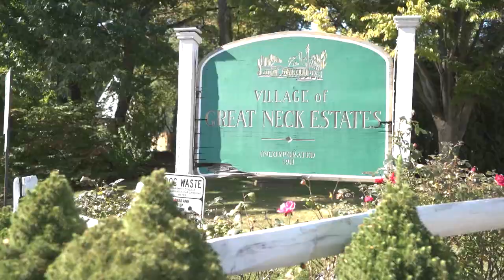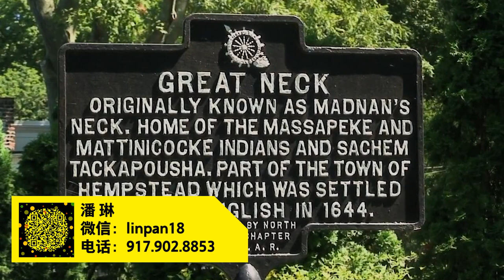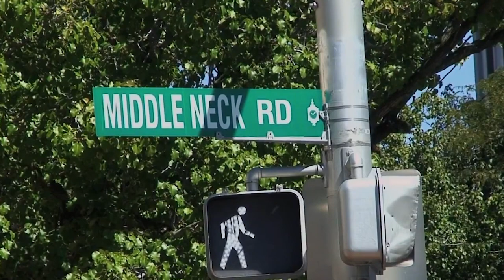长岛大颈Great Neck房产巡礼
长岛是一条自西往东的狭长半岛，东西约200公里，南北不到40公里。按照行政区划，长岛分为两个郡（County）， 东边叫Suffolk郡，而西边紧邻纽约皇后区的是Nassau郡。由于交通和环境的缘故，长岛的房产素有西高东低，北贵南贱的说法。Great Neck大颈位于长岛的西北端。如果说长岛像一个偏着的头，那么大颈就是他的脖子，这可能就是大颈得名的缘故吧。

Great Neck大颈三面环水，西临Little Neck Bay, 远眺曼哈顿，东接Manhasset Bay与华盛顿港隔水相望。据说早年长岛火车尚未竣工之前，每天都有渡轮往返于大颈与曼哈顿之间。而如今，长岛火车从大颈中心贯穿而过，而长岛高速495也在大颈南部有两个出口 （32&33）。这里坐火车25分钟可直达曼哈顿34街的Penn Station，通勤的快速公交不到一个小时可以抵达曼哈顿的中城和下城。更方便的是去皇后区华人聚居的法拉盛，自己开车15分钟，公交车不到半个小时。

得天独厚的地理位置，优美的环境，便利的交通和顶级的学区，使得大颈成为长岛黄金海岸线上的第一颗明珠。

本期嘉宾：
潘琳 纽约安居地产总裁
创立长岛第一家华人地产公司
专注长岛、曼哈顿房产交易
买卖租赁管理一条龙服务
微信号：linpan18

新浪微博：安家纽约LivingInNY
微信公众号：ajnyajny
WX:doncmrbi